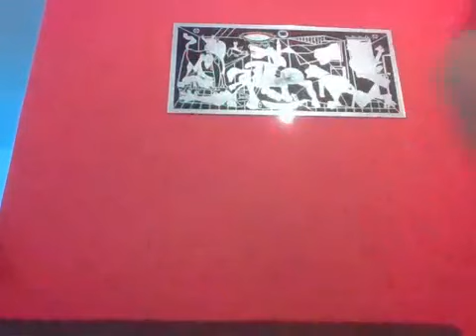etxeangeratzennaiz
Vivo para la Euskal Etxea de San Nicolas